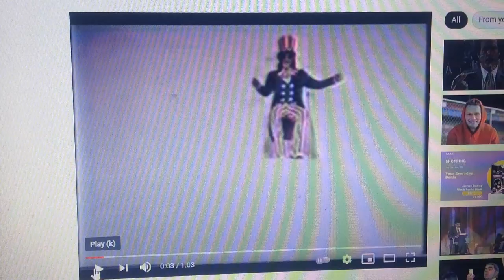Uncle Sam 1976 Ad